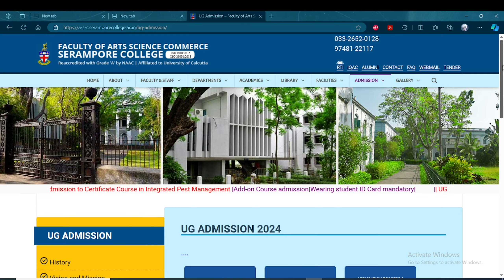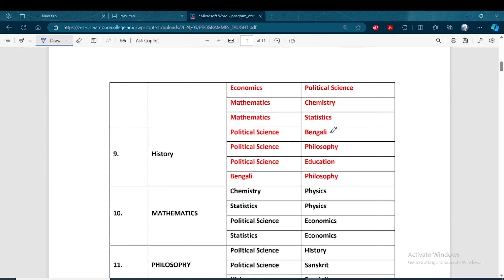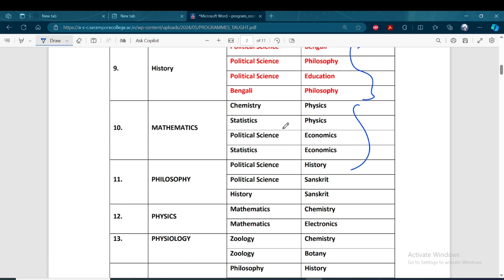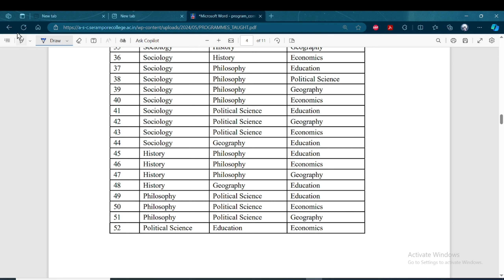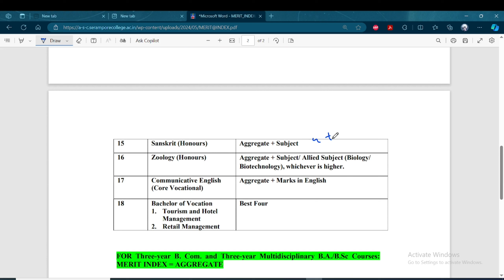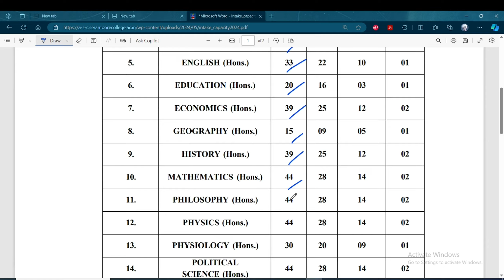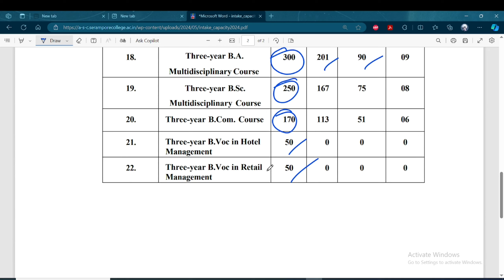SERAMPORE COLLEGE UG ADMISSION 2024//Fee structure, Intake Capacity, MERIT INDEX/B.A. / B.Sc./B.Com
SERAMPORE COLLEGE
Eligibility and Selection Criteria ,Subject Combination,
Fee structure, Intake Capacity, MERIT INDEX
B.A. / B.Sc./B.Com
Bachelor of Vocation 1. Tourism and Hotel Management 2. Retail Management
UG COLLEGE ADMISSION 2024-25

Content Includes-
ugc on final sem exam result 2024,
ugc new academic calendar 2024,
wb Higher secondary exam 2024 result,
wb hs vocational result 2024,
wb hs result 2024,
wbchse Result notice 2024,
science niye porle ki ki hoye jai
Calcutta university college online application 2024,
Jadavpur university entrance exam 2023?4,